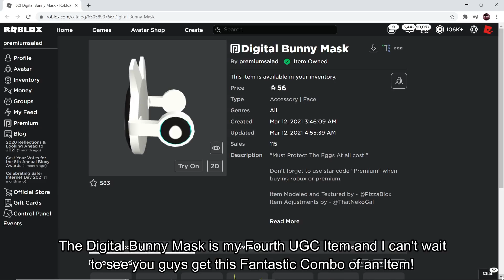MY FOURTH ROBLOX ITEM IS HERE! (UGC ITEM)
In this video, I'll be showing you my Fourth UGC Item on Roblox!

🐰 GET THE DIGITAL BUNNY MASK!

Title - MY FOURTH ROBLOX ITEM IS HERE! (UGC ITEM)

👕 Checking out my Official Roblox Shirts! -